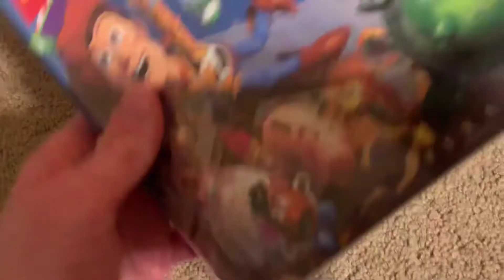Toy Freaking Story!Csupo V3